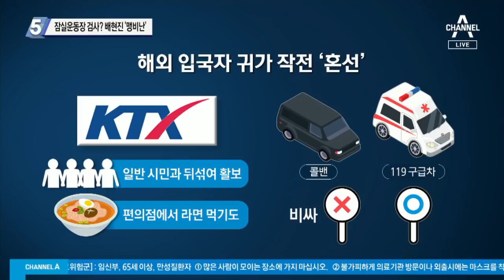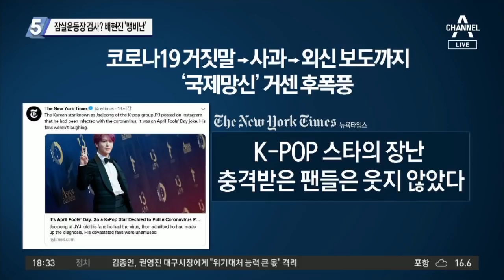“집 나오면 처벌” 투표 못하나요?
■ 방송 : 채널A NEWS TOP10 (17:50~19:30)
■ 방송일 : 2020년 4월 2일 (목요일)
■ 진행 : 김종석 앵커
■ 출연 : 김태현 변호사, 이도운 문화일보 논설위원, 장예찬 시사평론가, 김종욱 동국대 정치외교학과 외래교수

[김종석 앵커]
정부가 어제부터 입국자 전원을 자가격리하도록 하고 있습니다. 그런데 오늘 입국한 사람들부터는 4.15 총선에 참여하지 못할 가능성이 커졌습니다. 이 사람들은 4월 총선에서 투표하지 못 하는 겁니까?

[이도운 문화일보 논설위원]
현재는 그런 식으로 논의되고 있습니다. 하지만 투표를 할 수 있도록 만들어야겠죠. 우리의 참정권은 헌법 24조 선거권, 72조의 국민투표권을 통해서 헌법이 보장하고 있지 않습니까. 당국은 투표하고 싶은 사람은 반드시 투표할 수 있는 방법을 찾아줘야 합니다. 만약 투표율이 낮아지면 조직으로 동원된 세력에 의해 표심이 왜곡될 수 있습니다.

[김종석]
일단 자가격리자가 투표하려면 거소투표라는 방법이 있다는 게 정부의 설명입니다. 김태현 변호사님, 거소투표에 대해 설명 부탁드립니다. 그런데 거소투표를 신청한 사람도 많지 않을 것 같아서, 이에 대해 강제 기권이 아니냐는 이야기도 나옵니다.

몸이 불편해서 집에만 계셔야 하는 분들이 선관위에 거소투표를 신청하면 (신청자에게 투표용지가 우편으로 옵니다. 투표를 한 후에 이를) 다시 반송하는 겁니다. 당장 오늘 입국한 사람은 거소투표를 신청도 못하는 문제가 대두되고 있습니다.

[김종석]
해외유입 확진자는 갈수록 늘고 있고 일부는 자가격리를 어기고 있기 때문에 정부의 경고도 점점 세지고 있습니다. 드라이브 투표소라도 만들어야 하는 겁니까?

[김종욱 동국대 정치외교학과 외래교수]
살아있는 사람에게 참정권을 보장하는 건 기본입니다. 정부는 주권자의 권리행사를 보장하는 모든 조치를 강구하고 나서 자가격리자에 대한 문제를 제기해야 합니다. 지금 거꾸로 되고 있는 상황입니다.

[김종석]
그러니까 참정권 보장이 쉽지 않다는 정부당국의 말이 무책임하다는 말씀이신 거죠?

[김종욱]
당연하죠. 민주주의 핵심은 자기통치와 자기입법의 원리입니다. 이것을 구현하기 위해서는 투표를 해야 합니다. 이걸 정부가 지켜주지 못하는 것은 정부가 주권자의 권리행사를 방해하는 것밖에 안됩니다.